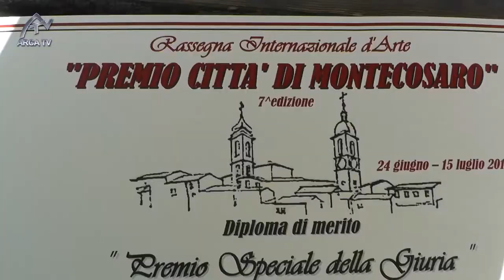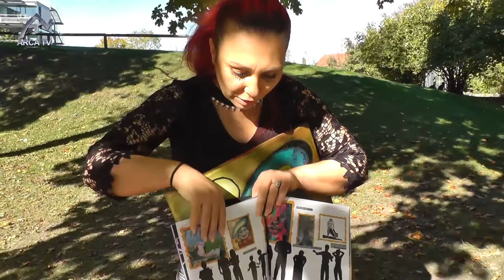Interviu Judith Rabl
Andreea Boyer este corespondentul Arca TV din Munchen, Germania, și v-o prezintă pe Judith Rabl, artist plastic, născută în România, și care trăiește din 2011 în Augsburg, Germania.